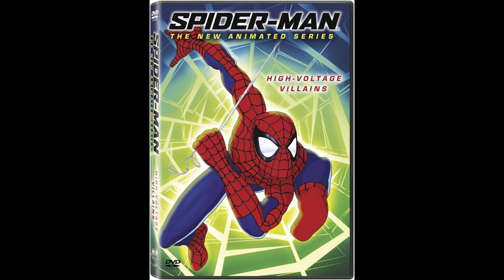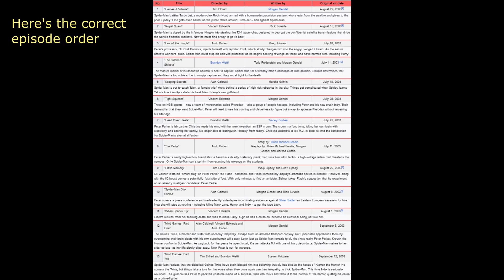Spider-Man The New Animated Series 20 Years Later Retrospective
A few months back, I re-visited Spider-Man The New Animated Series (AKA MTV Spider-Man) around the time of its' 20th anniversary. I had a lot of fun coming back to it after a long time, and it was pretty nostalgic, so I decided to do a retrospective on the show.